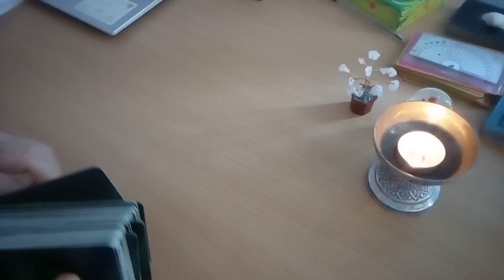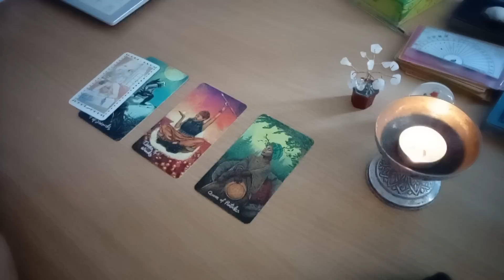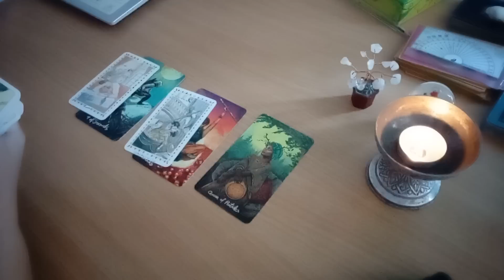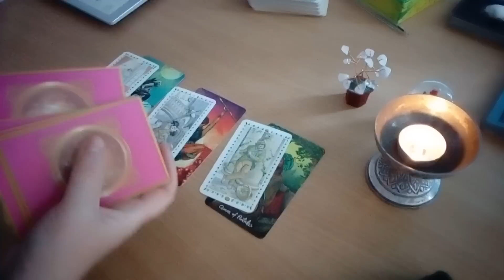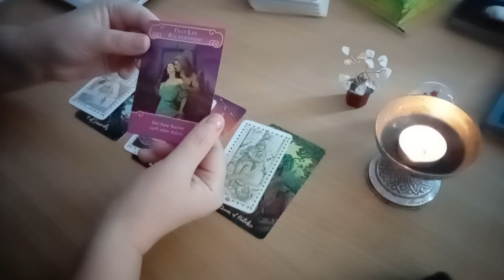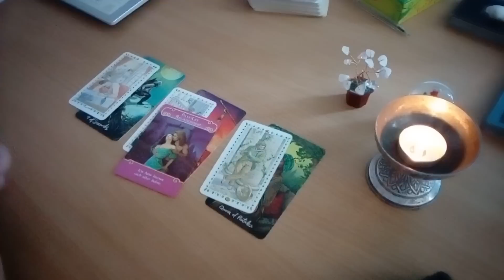Lucruri nespuse intre voi doi! Secrete si mesaje!!